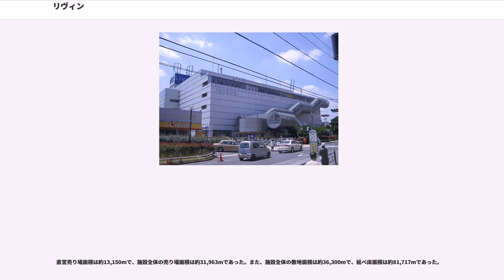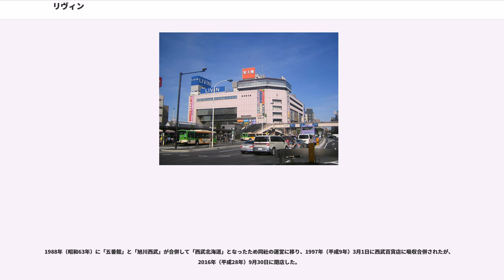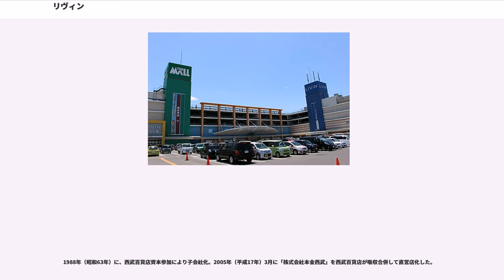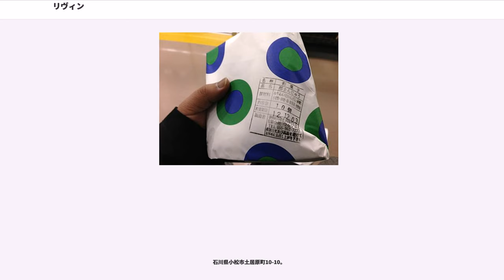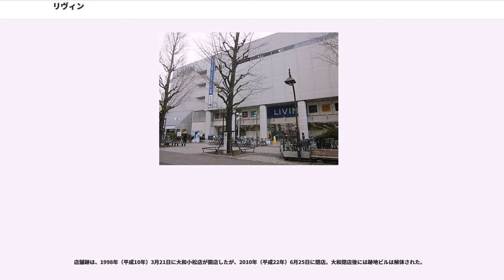リヴィン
LIVIN（リヴィン）とは、西友が運営する総合スーパー（GMS）のこと。

かつては、「西武百貨店」と同じ名称・意匠である「西武」の名称で、全国各地に百貨店業態の大型店を出店していた。

カタカナの表記は、「リビン」ではなく「リヴィン」である。

西武流通グループ（後のセゾングループ）に属していた西友（当時の西友ストアー）は、1970年代前半にかけて、各地の地方都市に大型店を出店させた。しかし、地方都市などではGMS（総合スーパー）業態ではなく百貨店業態としての出店を要望する声があり、各地で出店状況や競合関係が異なっているにもかかわらず、チェーンストアとしての出店が取られたこともあり、あまり成功せず、1976年（昭和51年）6月の常務会にて、同じグループの西武百貨店の店舗ノウハウを吸収し、店長予定者を西武百貨店の地方店へ、バイヤーを西武百貨店の商品部に出向させるなど、西武百貨店との人事交流を行うことを提案。そこで、西武百貨店から「西武」の名称・意匠を借り、地方百貨店型の店舗として出店を開始。1975年（昭和50年）8月には、旭川西武店、1976年7月には富山西武店が開店した。

西武百貨店と同一の制服や包装紙を採用するなどして高級感を演出し、実際に百貨店級の商品を扱ったりするなど各地で展開。西武百貨店とセゾングループのブランド力、さらに駅前の「箱モノ」として歓迎された事もあり、全国に西武網ができあがった。1980年（昭和55年）9月からは、店舗毎の店舗運営から新設された百貨店事業部へ移設した。

主に、駅前立地型の多層階店舗が多かったが、光が丘西武店（1987年）や春日井西武店(後のザ・モール春日井のキーテナント)などの郊外型店舗、姫路西武店や小倉西武店など「ザ・モール」内のキーテナントとして出店したこともあった。

1994年（平成6年）2月16日には西武店舗を運営する百貨店事業部と大型店事業部（西友のGMS運営）が統合して「SEIBU事業部」が発足。同時に仕入れも各西武店舗での個別仕入れから、西友店舗と同じ仕入れに切り替え、商品構成もGMSと百貨店との中間グレード狙った店舗を目指した。同じ年の4月21日にはその一環としてザ・モール姫路のキーテナントに姫路西武店を出店、6月9日にはGMS店舗だった西友オズ大泉店をオズ大泉西武店へ業態転換させた。

バブル崩壊後はイオンに代表される郊外型ショッピングセンターが台頭し、ほとんどが駅前立地だった西武店の各店舗も不振が目立ち始め、当時西友本体においても「東京シティファイナンス」での不良債権などを抱えていたこともあり、経営の足を引っ張ることとなった。

あくまでも、実態は西武百貨店の名称・意匠を借りた西友の店舗であり、西友の一店舗扱いとなるため、顧客からは西武百貨店の店舗と誤解するケースが頻発する。

西武百貨店では使用できる日本百貨店協会発行の「全国百貨店共通商品券」が、当時西友が日本チェーンストア協会に加盟していたため西武店では使用できず、1996年6月に西武百貨店が独自のポイントプログラムである「クラブ・オン」メンバーズシステムを導入するも、全くの別会社である西友は導入しなかったため、首都圏を中心に西武百貨店が多く存在する地域において、西友が運営する各地の西武店で「クラブ・オン」が使用できないなど混乱を生じた。

そこで「西武」を名乗っていた西友の百貨店業態店舗は、1995年（平成7年）4月22日に開店したザ・モール小倉内の小倉西武店をもって出店を停止し、1996年（平成8年）2月にはSEIBU事業部を廃止（再度設置した大型店事業部に移管）。

1998年（平成10年）8月に、西武店から「ニューGMS」業態として開発した「LIVIN」（リヴィン）へと改称することを決定。1998年（平成10年）10月28日の光が丘西武店からリヴィン光が丘店への業態転換を皮切りに、各地の西武店をリヴィンへ続々と店名を改称。2000年（平成12年）9月には、水戸西武店・前橋西武店・上田西武店の3店がリヴィンに改称し、2000年（平成12年）10月には、残る郡山西武店の閉店を持って西友の運営する百貨店業態（「西武」店）の店舗は消滅した。

なお、リヴィンへの改称に伴い、店舗の看板から制服・包装紙もリヴィン店舗独自のものに変更された。

現在は、ウォルマート傘下（後に子会社化）になった影響もあり、各地域の運営部が運営に当たっている。

通常の西友の業態とは別扱いではあるが、名称や銘...